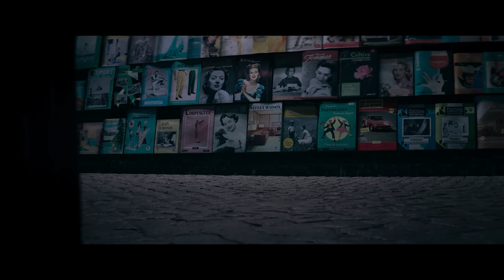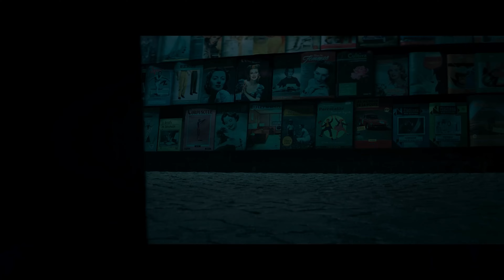The Nun 2 - Movie Review Explained In Hindi | Pratiksha Nagar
The Nun 2 - Movie Review Explained In Hindi | Pratiksha Nagar | he Nun 2

The Nun 2 Review
The NUN 2 movie review by Pratiksha Nagar